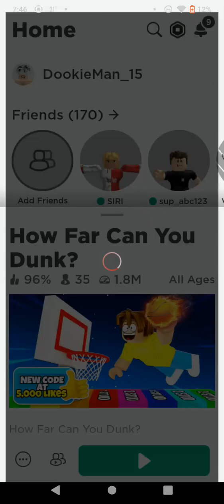May 5, 2023